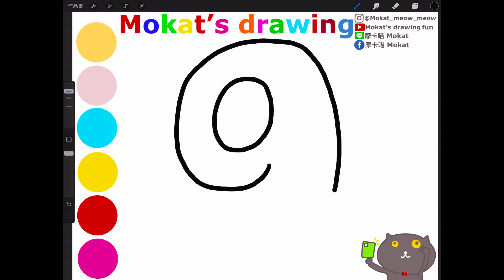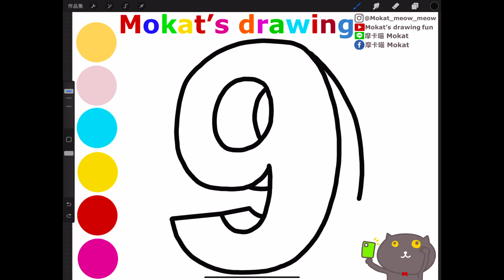How to draw 3D number 9 easy step by step for kids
Cómo dibujar 3D número 9 fácil paso a paso para niños.
วิธีการวาดเลข 3 มิติ 9 ทีละขั้นตอนง่ายๆ สำหรับเด็ก
Cách vẽ 3D số 9 từng bước dễ dàng cho trẻ em

Line貼圖：摩卡喵 Mokat